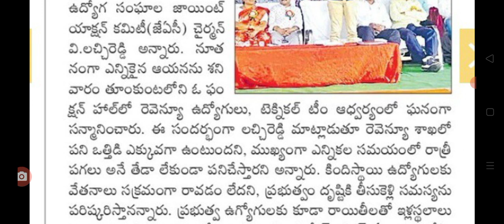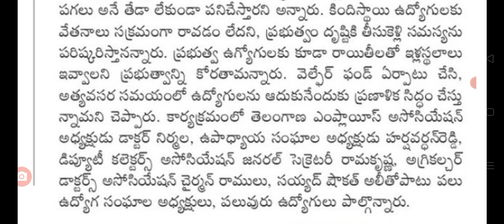ఉద్యోగుల సమస్యల పరిష్కారం జెఎసి చైర్మన్ లచ్చిరెడ్డి కీలక ప్రకటన telangana employees leaders.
Hello everyone today update is TS government employees leaders meeting.@sarlcreations